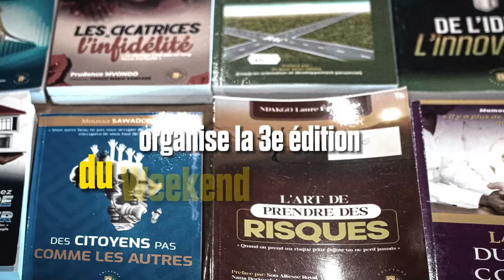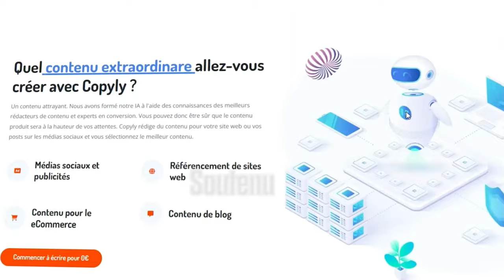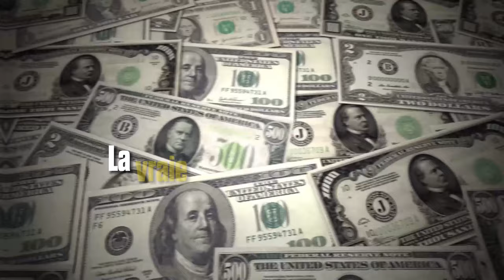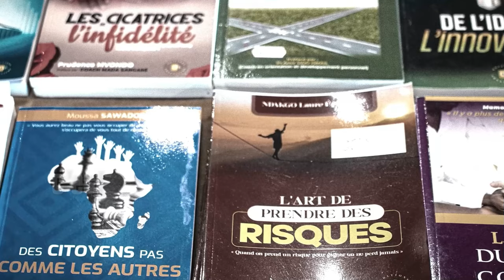"La Mort de Ce Noir a changé ma vie."